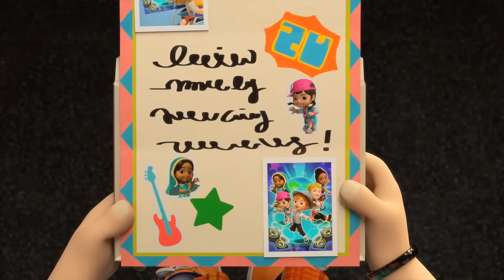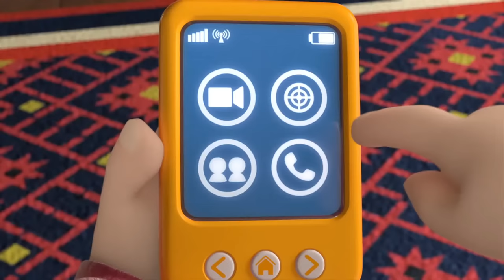✈ Super Wings 5 Super pets! Ambulance | Fire truck | Police car | Excavator ✈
Meet our New season 3@@

[Superwings s3 team episodes]